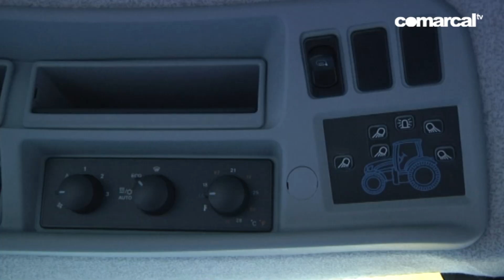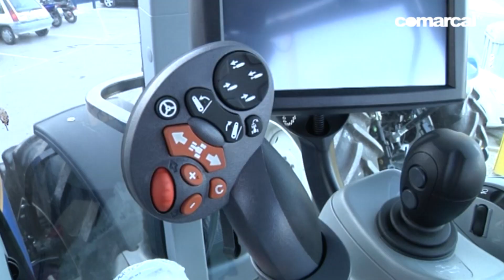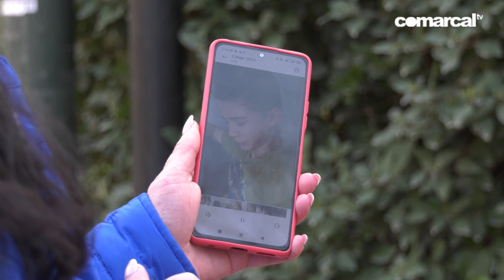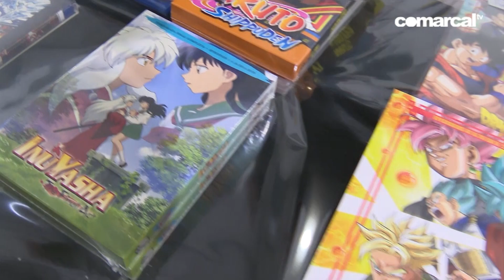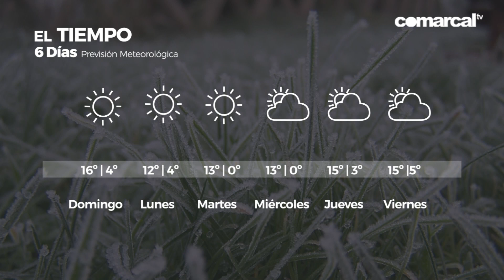COMARCAL NOTICIAS SÁBADO 25 FEBRERO 2023